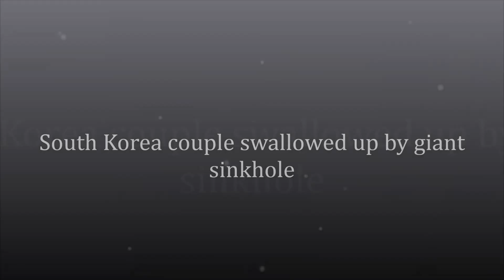South Korea couple swallowed up by giant sinkhole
CCTV footage has been released which shows the moment a couple of pedestrians in South Korea are swallowed up by a giant sinkhole.
The two unidentified individuals step off a bus in the capital Seoul before the ground beneath them suddenly collapses, causing the couple to plunge down the 10 ft deep hole.
Both apparently escaped with only minor injuries, with Seoul Metropolitan City officials and the Korean Geotechnical Society now investigating how the sinkhole was created.
Cho Seong-ha, an official at KGS, said, "It is still not known whether this was the immediate cause of the ground sinking.
"We are planning to analyse the possibility through investigation. We are also planning to figure out other causes for the sinking by looking at various construction records and by investigating the site," he added.
Whilst the cause of the sinkhole in this instance remains unknown, they are usually the result of mass erosion below the surface layer where soluble bedrock such as limestone or gypsum can be dissolved by water.